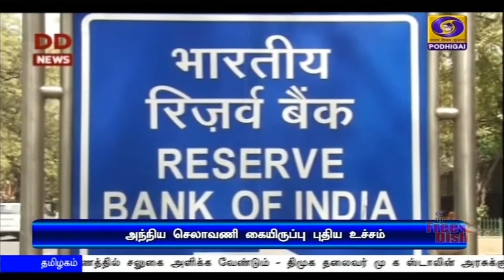அந்நியச் செலாவணி கையிருப்பு உயர்வு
ஊரடங்கு  காலத்தில் புதிய உச்சத்தை தொட்ட அந்நியச் செலாவணி கையிருப்பு - தங்கத்தின் கையிருப்பும் அதிகரித்தது